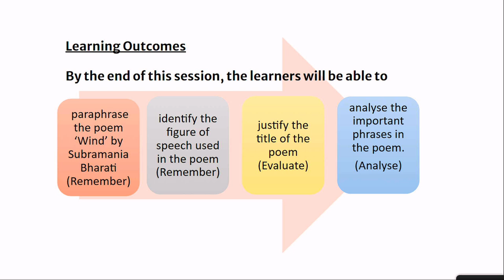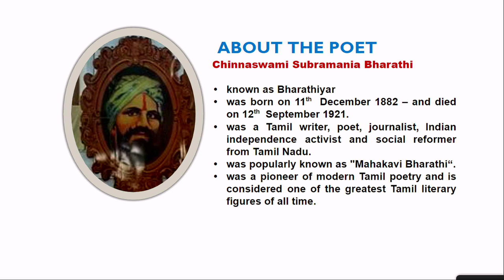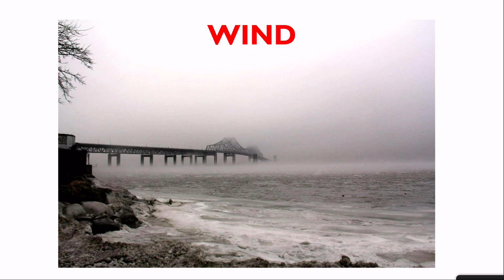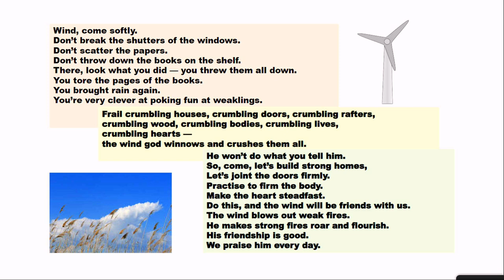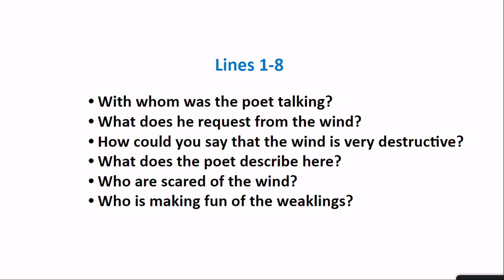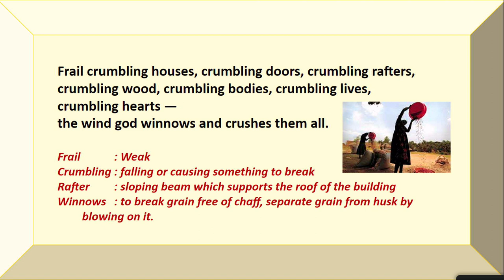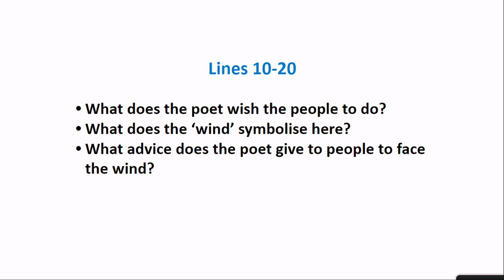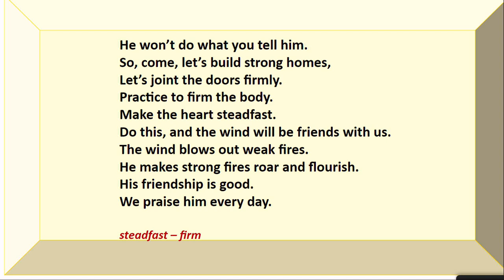Live Interaction on PMeVIDYA: Wind: Understanding and Appreciating the Poem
Wind: Understanding and Appreciating the Poem
Subject: Language (English) Class: IX

Sahyog Session
Mon-Fri                                             5-5.30pm

The programs can be viewed on:
1. DD Free dish channel #2022 to 2033 ( PM eVidya  Class 1 to  PM eVidya Class 12)
2. Zee Dish TV Channel #950
3. Jio TV App
4. ‘NCERT OFFICIAL’ YouTube Channel

Sahyog Session
Mon-Fri                                             5-5.30pm

1. DD Free dish channel #2022 to 2033 ( PM eVidya  Class 1 to  PM eVidya Class 12)
2. Zee Dish TV Channel #950
3. Jio TV App
4. ‘NCERT OFFICIAL’ YouTube Channel